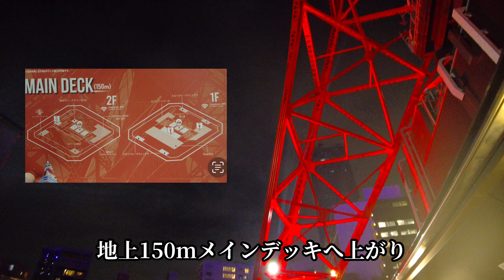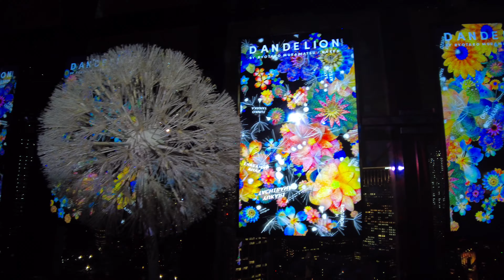#100【祝100回ありがとう♡】東京はとバスナイトツアー/ 東京タワー/ 夜景鑑賞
2階建てバスで巡る東京ナイトバスツアー。東京駅(丸の内)から六本木、東京タワー、豊洲や築地、銀座をぐるりと満喫する東京観光。ダイジェスト版でお届け！

【はとバス】

◉【２階建てオープンバス】東京プレミアムナイトドライブ（夜景の東京タワー）

(料金)
大人 2,800円（12歳以上）子供 1,490円（6歳以上12歳未満）幼児　500円/席有（6歳未満）

(コース)
東京駅丸の内南口 (18:30発) ↓国会議事堂 ＝ 青山通り ＝ 赤坂見附 ＝ 東京ミッドタウン ＝ 六本木(車窓)↓東京タワー・メインデッキ(地上150mから東京の夜景を一望／50分)↓レインボーブリッジ ＝ お台場 ＝ 豊洲 ＝ 勝鬨橋 ＝築地 ＝ 歌舞伎座 ＝ 銀座(車窓)↓東京駅丸の内南口 (20:50着予定)

#98【東京イルミネーション】KITTE丸の内/ ホワイトウィンタークリスマス2022

#43【みなとみらい夜景】【4K】横浜 / みなとみらい / 赤れんが倉庫 / 夜景散歩 / 大観覧車&イルミネーション

#38【二子玉川】クリスマスイルミネーション/ 夜景&タイムプラス映像 /多摩川と富士山を眺める

#99【銀座ホテルランチ】ハイアット セントリック 銀座 東京 / NAMIKI667 / 進化する銀座 アート空間のホテル

#85【東京ホテル/限定パフェ】フォーシーズンズホテル東京大手町 / 平日16時から数量限定パフェ/ ホテル散策

#84【青山ランチ】ウィーン料理 / カフェラントマン青山 / ザッハトルテ / 表参道散策

#83【日本橋カフェ】山本山 ふじヱ茶房 / アフタヌーンティー / 海苔とお茶のマリアージュ

#37【銀座ランチ&カフェ】LE CAFE V(ル･カフェ･ヴィー)/ オーストラリア料理 /Ironbark Grill & Bar / 銀座シックス

#36【六本木ランチ】リッツカールトン東京 / タワーズ TOWERS / ホテルランチ / 東京ミッドタウン散策

#35【自由が丘VLOG②】後編 / テーブルウェア&インテリア雑貨ショップ巡り / ピーターラビットガーデンカフェ自由が丘 /  東京カフェ巡り

#34【自由が丘vlog①】前編 / アフタヌーンティー& カフェ巡り /  ロイヤルクリスタルコーヒー自由が丘店 / TWG Tea 自由が丘 /高級磁器鑑賞と老舗紅茶専門店でディナー